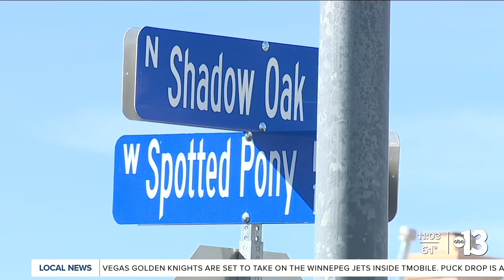Family, friends remember Desert Pines High School football player after shooting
A balloon release was held at All American Park to remember and honor a 17-year-old who was shot and killed by a trick-or-treater in North Las Vegas on Halloween. Alyssa Bethencourt reports.  Story